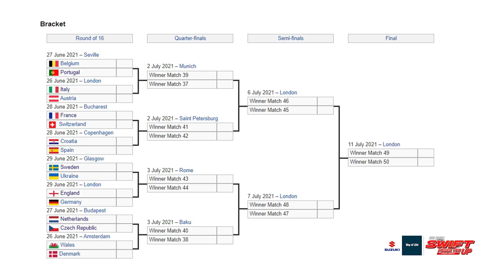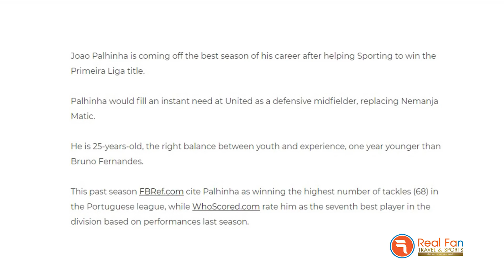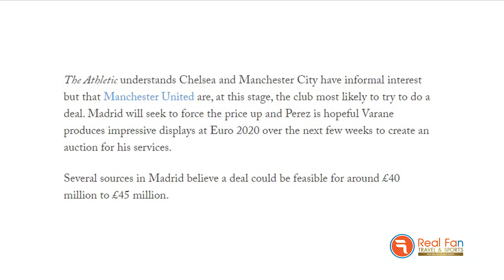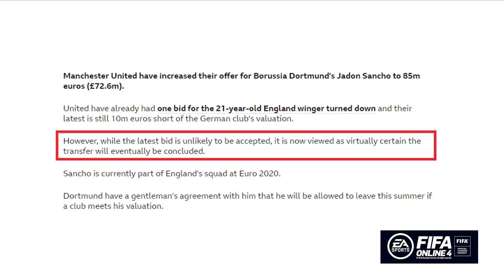[5 นาทีปีศาจแดง 24-06-21] - ข่าวแมนยู - จ่อแล้วของจริง! BBCมั่นใจ ผีคว้าซานโช่ - ค้นพบกลางรับที่ใช่?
🟣🔵 [Ad] สะดุดตาตั้งแต่แรกเห็น พุ่งทะยานเต็มพลัง ดีไซน์โดดเด่นเกินใคร แรงสุดขีด สปีดเร้าใจ New SuzukiSwift​​​​​ POWER YOU UP!

🕹⚽️ [Ad] FIFA Online 4 Anniversary “เทศกาลความสุข สนุกทุกสนาม” แจกหนักจัดเต็มกันได้ที่ FIFA ONLINE 4

เกมฟุตบอลออนไลน์ฟรี บน PC และ มือถือ โหลดเลย!

🌈🌎 [Ad] REAL FAN Travel & Sports บริการขายและรับจองแพ็คเกจเข้าชมการแข่งขันกีฬาทั่วโลก สนใจรายละเอียด ติดตามได้ที่ หรือ โทร.

📱 ไลน์แอด พูดคุยส่วนตัว : @natdooball
📱 Tier 1 Openchat ห้องแชทชาวผีแดง รู้จักเพื่อนใหม่ คอเดียวกัน คลิกเลยที่